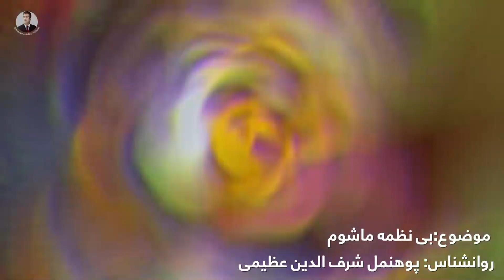بې نظمه ماشومان!/ شرف الدین عظیمی Untidy and messy kids!/ Sharafuddin Azimi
Other available services are including Face to Face & ONLINE counselling, recent useful updated psychology researches’ content, & participation in seminars, workshops and trainings which are run by Mr. Azimi!
| Official WhatsApp, Imo, Viber | (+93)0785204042

Sharafuddin Azimi is an experienced psycho-social counselor who is famous for his hardworking and efforts in field of psychology.